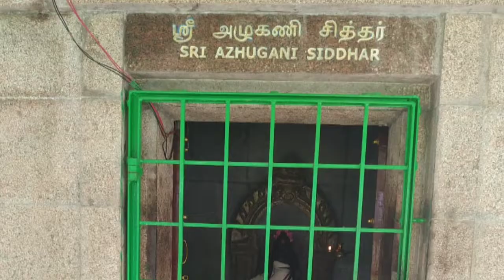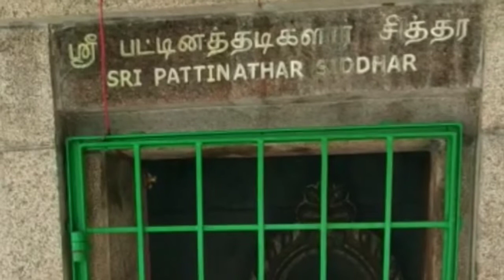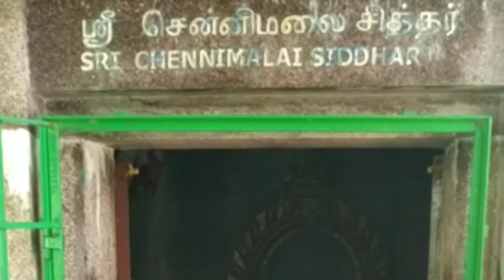சென்னையில் 18 சித்தர்களின் கோவில் |V#192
GLOBAL SCHOOL OF YOGA IS LOCATED ENTIRE CHENNAI.WE

 PROVIDE YOGA TRAINING IN VARIOUS PLACES ,YOGA CLASSES

AT HOME,HATHA YOGA TRAINING,YOGA THERAPY FOR ALL

DISEASES AND CORPORATE TRAINING.